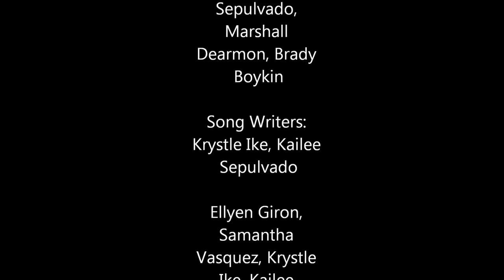The Renaissance Music Video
A class project about The Renaissance
Song: Drake- Energy ( Instrumental)